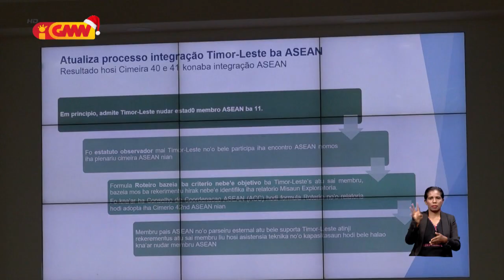Prepara TL tama ASEAN, PPN husu entidade Estadu soe ego setoriál no institusionál